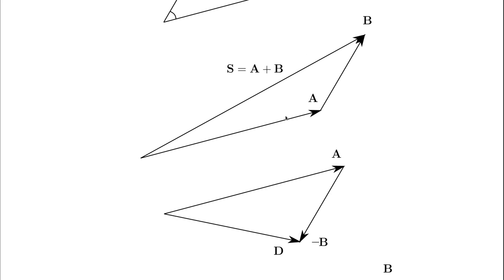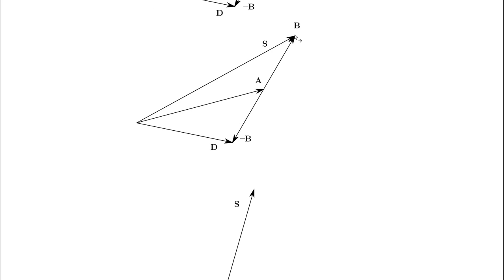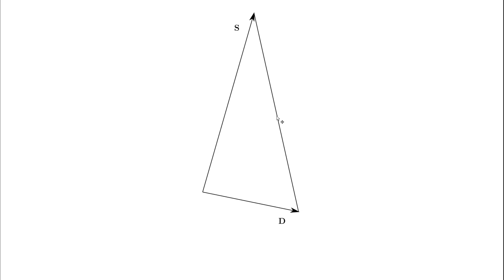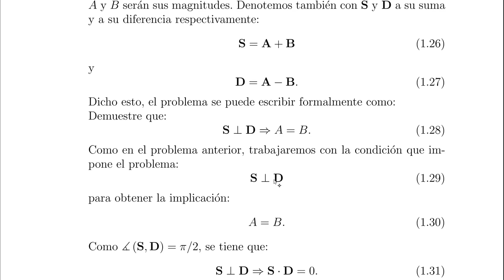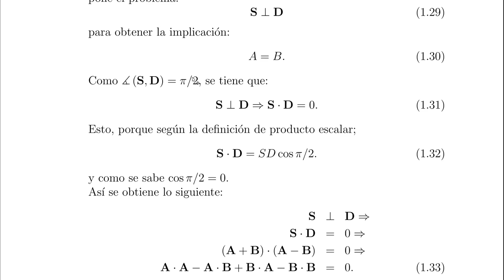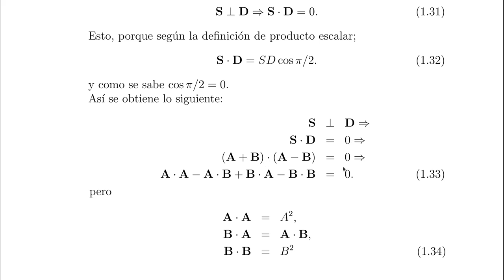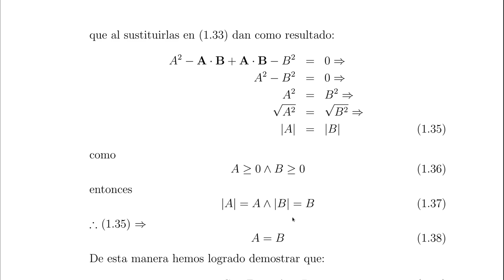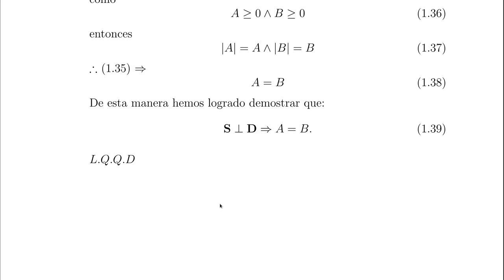Física: Vectores: Problema Resuelto 3.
Se presenta un problema y su solución:
Demostrar que si la suma y la diferencian entre dos vectores son perpendiculares entonces las magnitudes de los vectores son iguales..